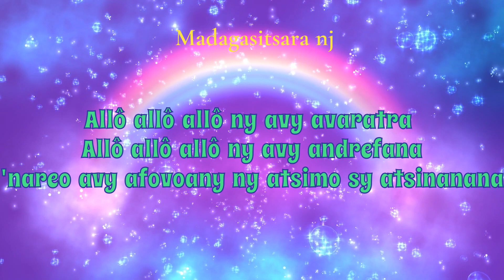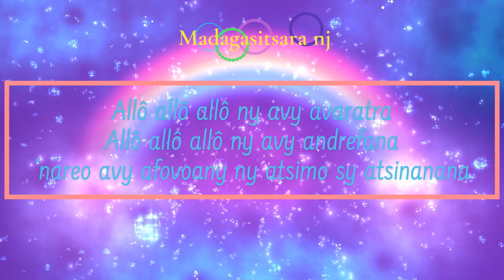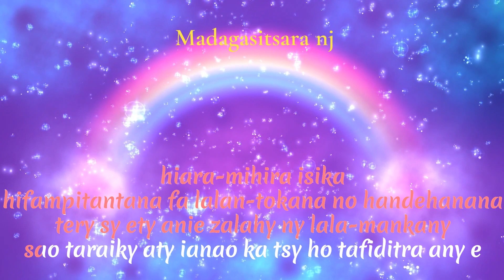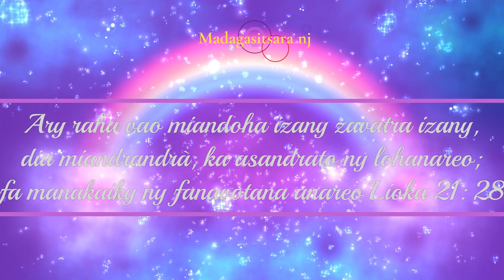Allô Allô ho avy Jesosy-Antsa an'i Kristy (Karaoké)